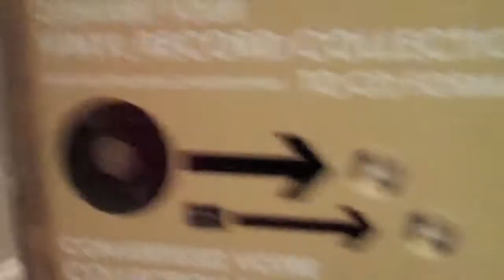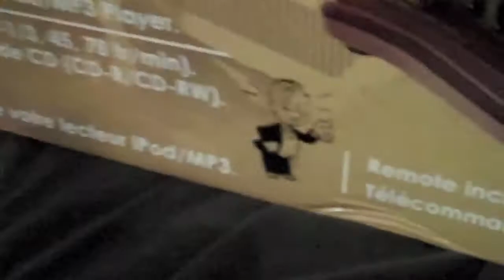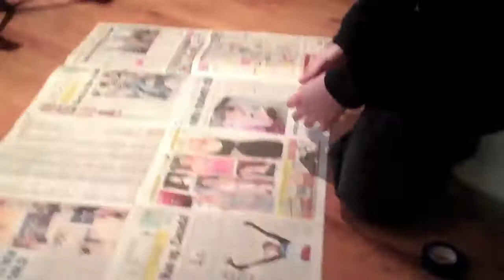Nerdy Canadian Girl.. Day 52. (Sat Mar 20, 2010)